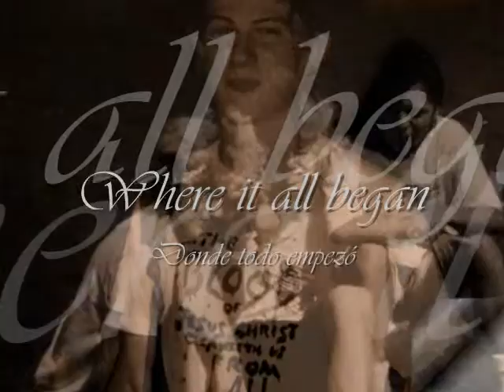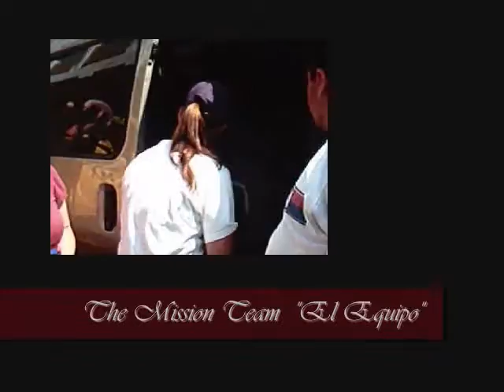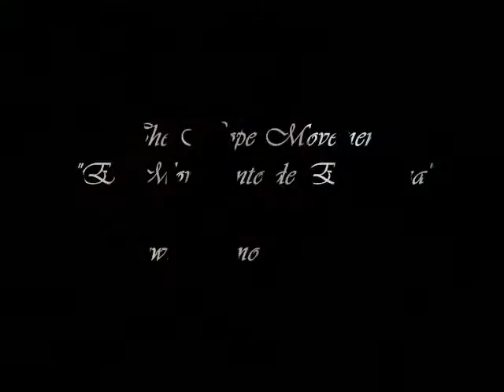Return to Guatemala - Summer 2007